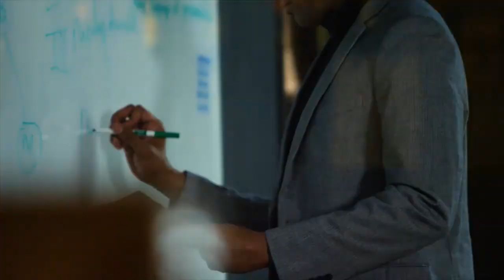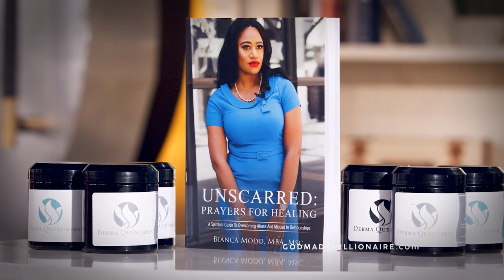God Made Millionaire TV Episode 10 Trailer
Tonight, you'll see an incredible double header with Episode 10 of God Made Millionaire TV!

TC will be featuring two special guests April Vaughn and Simon T. Bailey in one powerful segment that you don't want to miss.
April Vaughn brings a fearless and empowering presence, not only to our show, but to the Real Estate Investing world. She's not afraid to get her hands dirty and tonight she'll reveal how she got started without any formal training along with being the CEO of her very own company! She'll also reveal her God given approach to coming out on top, even when life gets tough and painful. What you do with that pain will make all the difference and April will show you how.

Simon T. Bailey has already written over 10 books and has spoken in multiple locations around the country. It's no surprise that Success Magazine has placed him in their Top 25. It's also no surprise that we had to have him on our show again because when it comes to helping people tap into their true calling and shift towards brilliance, Simon's the guy to help you get there!

This is not a segment you want to miss!

Watch it tonight on The Word Network or on the God Made Millionaire TV